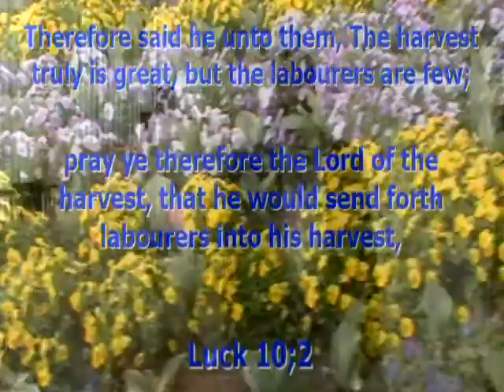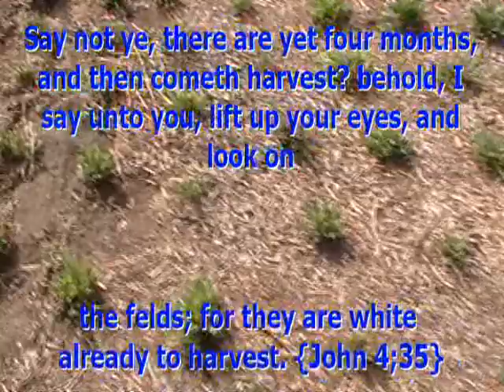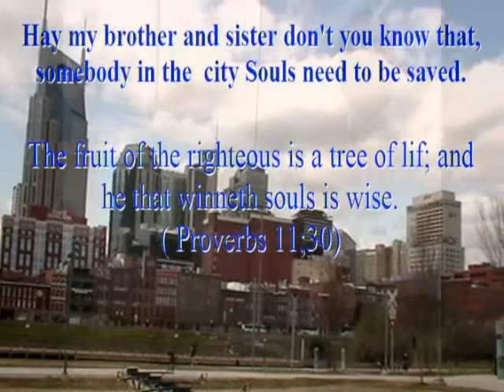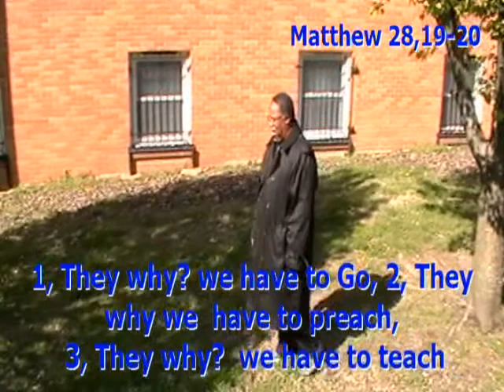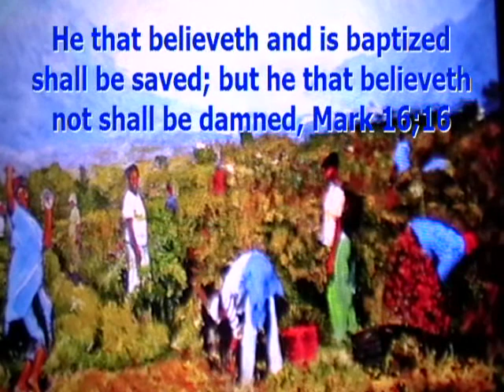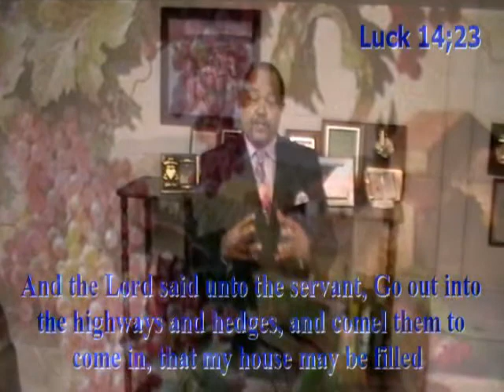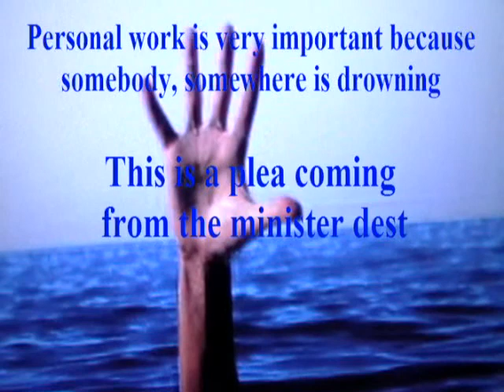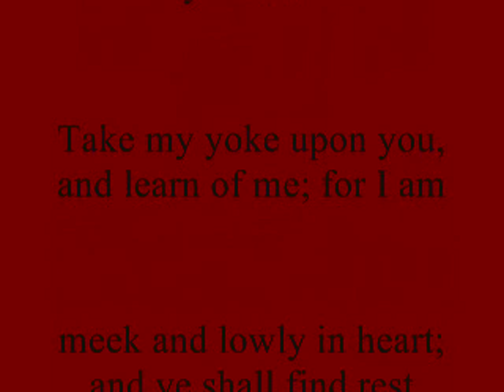Personal Work, Brother Floyd Hughes